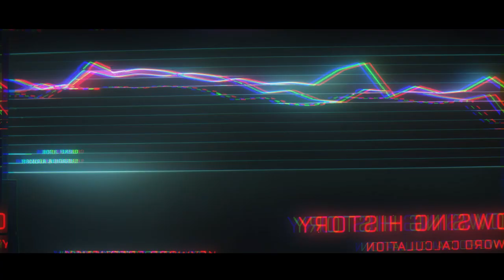DIGI - "Download My Soul" (Video)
Official Music video for the music “Download My Soul” cover made with AI-generated images.

New musics and Full music on Youtube Channel